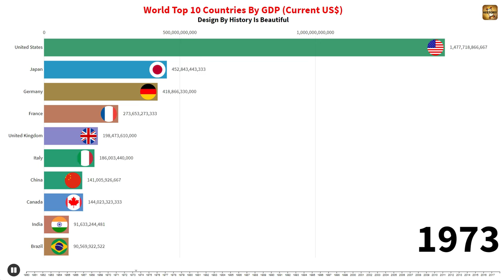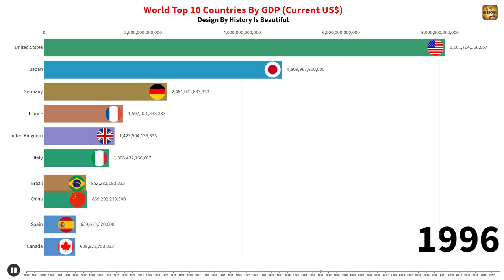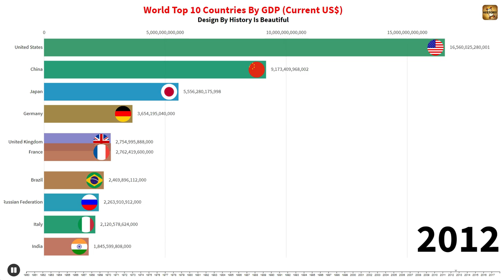World Top 10 Countries By GDP Ranking 1960 To 2017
Hello Friends, In This Video I Will Show You World Top 10 Countries By GDP Ranking From 1960 To 2017.

Gross Domestic Product (GDP) is the total monetary or market value of all the finished goods and services produced within a country's borders in a specific time period. As a broad measure of overall domestic production, it functions as a comprehensive scorecard of the country’s economic health.

Though GDP is usually calculated on an annual basis, it can be calculated on a quarterly basis as well. In the United States, for example, the government releases an annualized GDP estimate for each quarter and also for an entire year. Most of the individual data sets will also be given in real terms, meaning that the data is adjusted for price changes, and is, therefore, net of inflation.

Below List Is World Top 10 Countries By GDP Ranking Of the Year 2017.

1st  United States
2nd  China
3rd  Japan
4th  Germany
5th  United Kingdom
6th  France
7th  India
8th  Italy
9th  Brazil
10th Canada